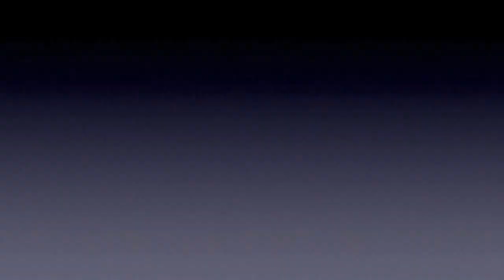Mohammed Diakite Highlights